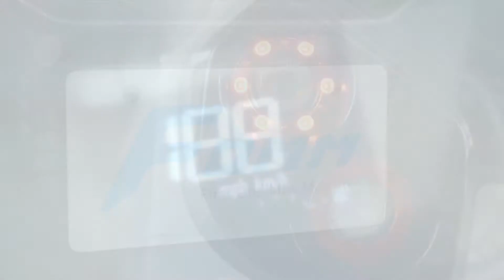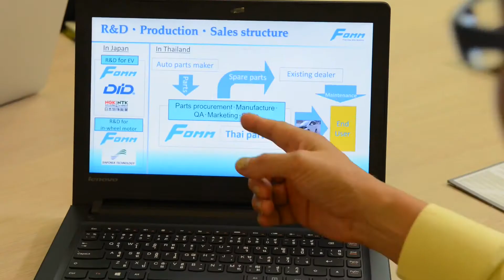Research and Development Cooperation